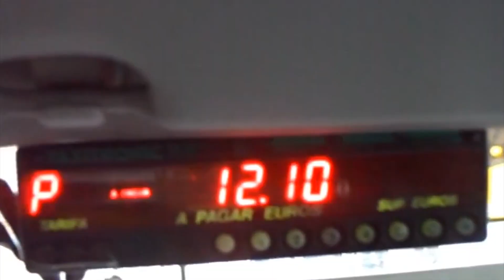🎉 Las mejores curiosidades del mundo ! - CAMBIO Y CORTO 6 de 13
Un nuevo capitulo de esta serie de videos en donde entre cosas RANDOM te explican cosas de cultura general y curiosidades. Y da un 17% SIDA y 84% de CANCER

- Submarinismo
- Paintball
- True Detective
- Perro mas tonto
- Sapo
- Ranas
- Avion seguro
- Taximentro
- Fish & Chips
- KFC
- Asus
- Levis
- Galletas Maria
- Formula 1
- Para ti la perra gorda
- Pasar por alto
- Estar con la condicinal
- Final de Lost

Volvemos el proximo sabado a las 12:30 ! Un saludo lokopizzas!